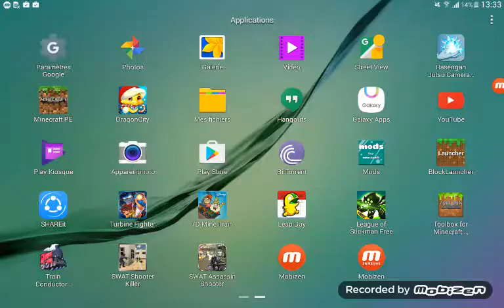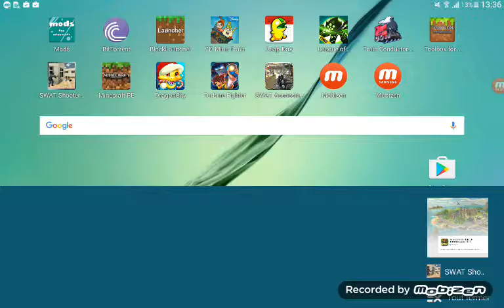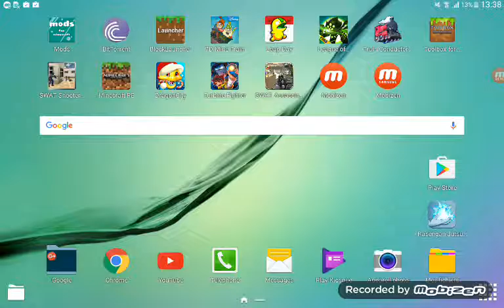Top 5 des juex tabllet